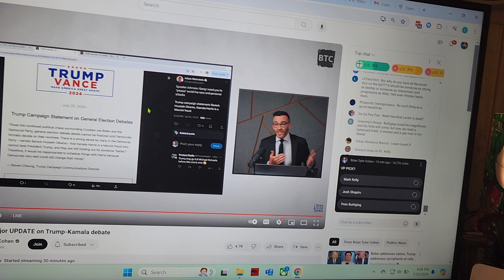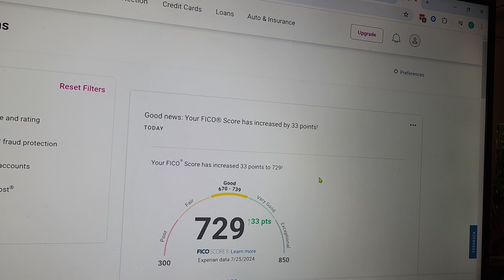My plan to improve credit is working! 33pts up!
I'm doing it right. With time, I'll have good credit.